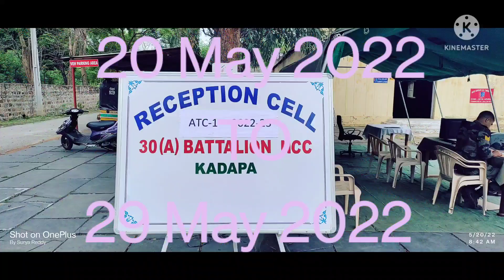ATC-1 Day-1 Sweet memories